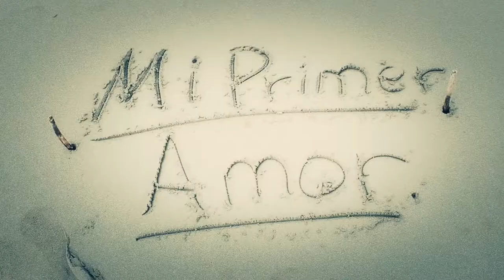Compartiendo La Visión - Episodio 34 - OVM Radio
Episodio número 34 de Compartiendo la Visión con Elaine Enriquez. Un Programa motivador de 30 minutos que cambiara el ritmo de tu día. Junto a Claudia Muñoz en el segmento Bienestar Único. En el episodio de hoy nuestro invitado especial, Leonel Alfaro.